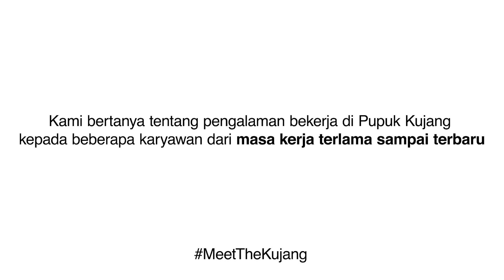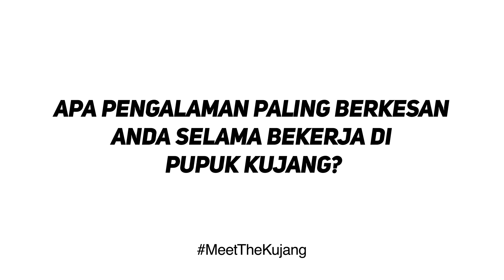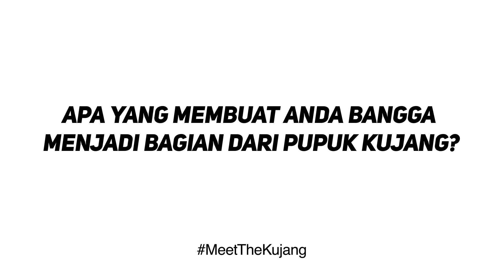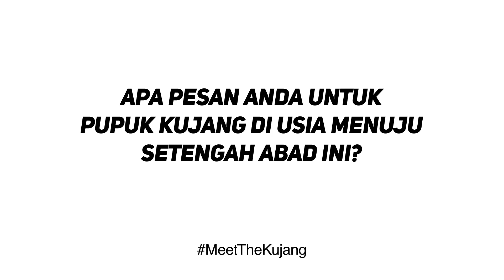DARI GENERASI KE GENERASI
PT PUPUK KUJANG
Jl. Jend. A. Yani No. 39 Cikampek 41373
Kabupaten Karawang - Jawa Barat
Telp. Bebas Pulsa : 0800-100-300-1 SMS
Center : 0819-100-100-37